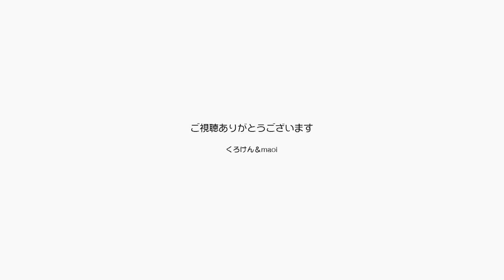夏だよ！ジャンくんポンちゃんみんな明るく行こう！【Jean & Pont 2194】2020/7/27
いろいろあって春を奪われてしまった地球の人たちも、みんな力を合わせて夏を楽しもうとしているんだ。
秋だって冬だってこれから来るから、この夏に問題を解決して明るい未来を掴み取ろうよ！
ジャンくんポンちゃんに楽しい日々をあげたいんだ！

くろけんパパの誕生日を記念して7月30日18:00時からプレミア配信をご用意しました。

2020年ジャン＆ポンカレンダー
2020年キトンシッティングカレンダー（ラブ、シオン、アンズ、チャコ、カオリン）